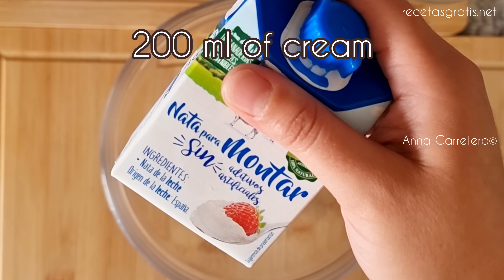Cuando no tengo tiempo preparo esto con sólo 3 ingredientes y en 5 minutos ¡ simple y deli ! ❤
INGREDIENTES PARA EL BIZCOCHO GENOVÉS  ( HUEVOS, AZÚCAR Y HARINA, TOTAL 3)

4 HUEVOS GRANDES

1 PIZCA DE SAL ( OPCIONAL)

1 TAZA DE AZÚCAR= 200 GR

1 TAZA DE HARINA=200 GR

RALLADURA DE LA PIEL DE 1 LIMÓN ( OPCIONAL)

RELLENO:

200 ML DE NATA O CREMA PARA BATIR

3 CUCHARADAS DE AZÚCAR

2 CUCHARADAS DE QUESO CREMA ( OPCIONAL)

PASAS ( OPCIONAL)

FRUTA CONFITADA ( OPCIONAL)

MERMELADA DE MELOCOTÓN

COCO RALLADO.

HORNO PRECALENTADO CALOR ARRIBA Y ABAJO 180° 15 MIN

os amo! 💕